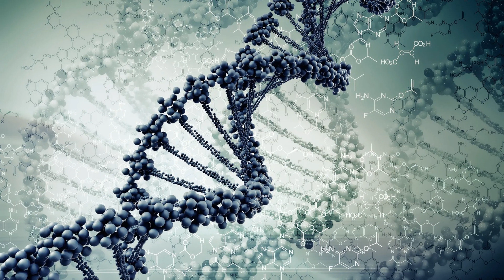Phonique Feat. Rebecca - Feel What You Want (Korolova Remix)